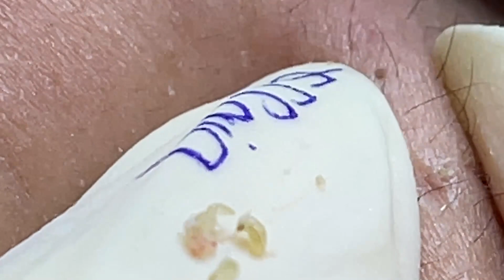Enjoy Every Day With The Best Video | 1039